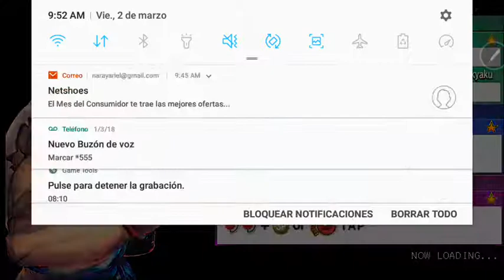Probando street figthers champions edition en j5 prime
Esta gratis en play store es un demo